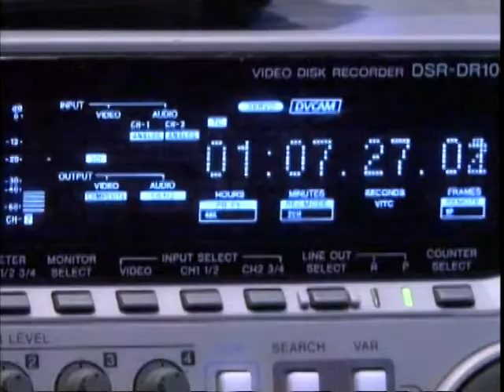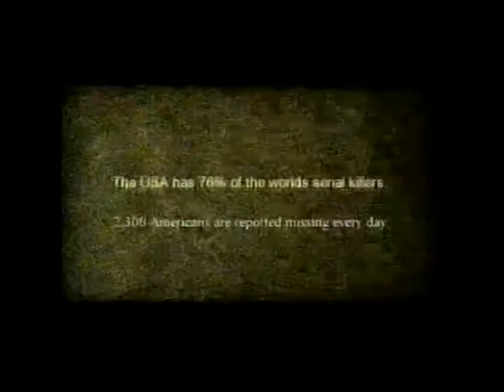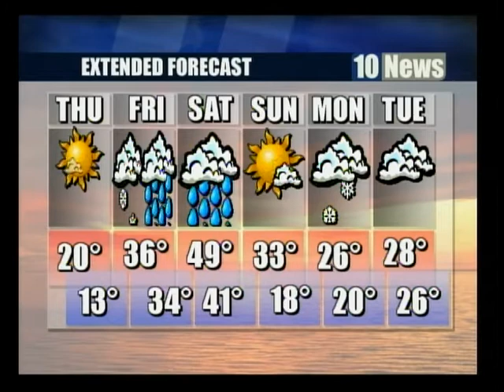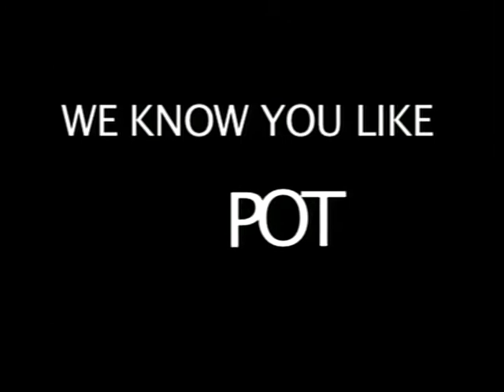WTOP 10 News Wednesday 3/2/11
Produced by Mike DeWolf Directed by Eric Mourhess Anchors are Alex Resila and Katie Husband